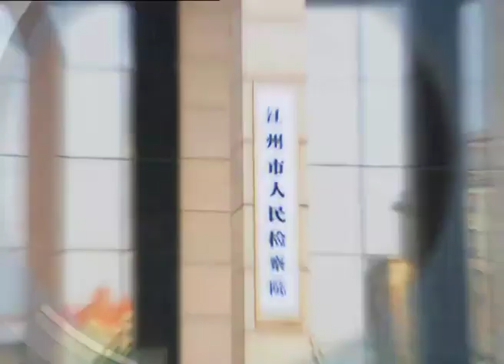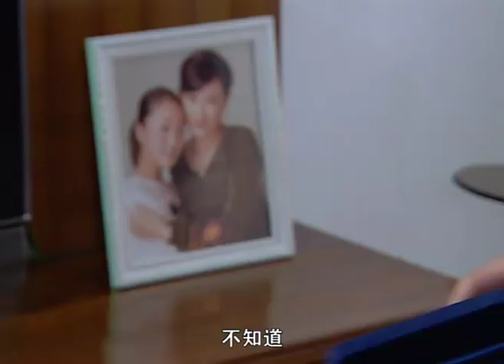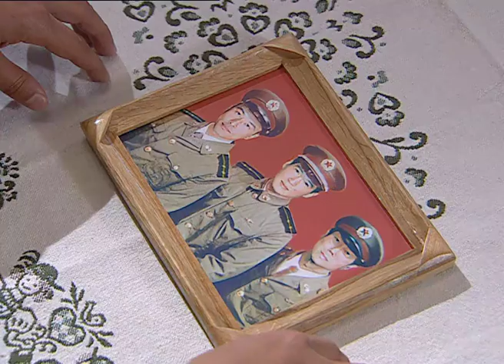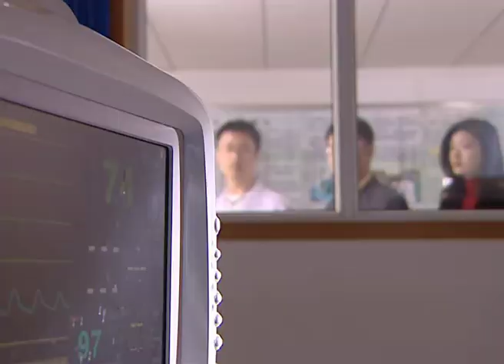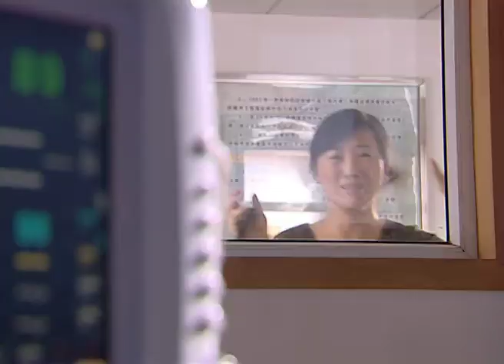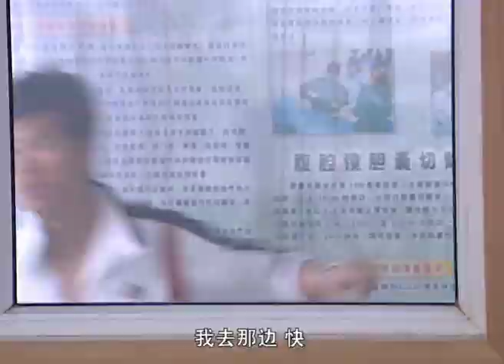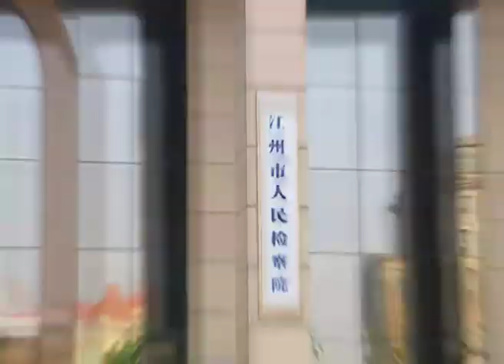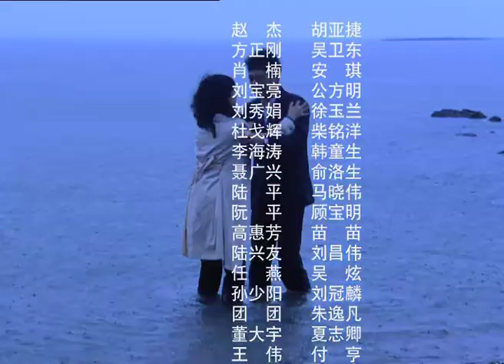【火爆全網劇情警匪電視劇】掃黑風暴 EP05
方正剛向趙傑提出回避此案，得到趙傑的同意。憂心丈夫的丁紅梅對肖楠、杜戈輝的搜查產生了強烈的抵觸情緒。很快，老劉就發現了陸平貪汙公款50萬元的證據。陸平的女兒陸小雅也在此時哭著來找方唯真問父親到底出了什麽事，方正剛痛苦萬分。而此時，失蹤的陸平，突然被一個司機送到了醫院。此時的陸平被人洗劫並致傷。